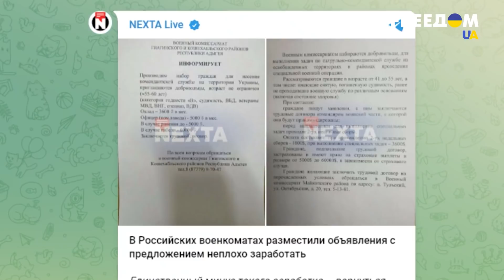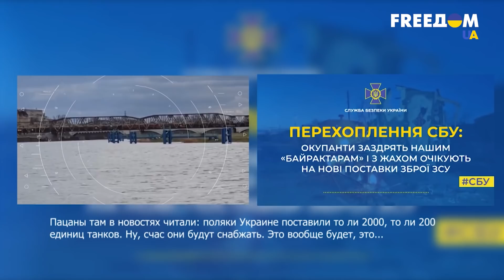Путин готовится к затяжной войне в Украине. Разбор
Российская "вторая армия мира" не смогла одолеть Украину ни за 3 дня, ни за 2 месяца, ни к 9 мая, как планировали в Кремле. Даже бывший главарь боевиков так называемой "ДНР" Игорь Гиркин (Стрелков) отметил полный провал оккупантов. Сейчас украинские защитники продолжают сдерживать широкомасштабное наступление России. Враг несет большие потери. Данные об убитых российских солдатах появляются каждый день в открытом доступе в Украине, но их скрывают в стране-агрессоре. Поэтому, по данным разведки США, Владимир Путин готовится к затяжной войне. Зачем и каковы его цели сейчас,  смотрите в материале для марафона "FreeДОМ" на телеканале украинского иновещания UA.